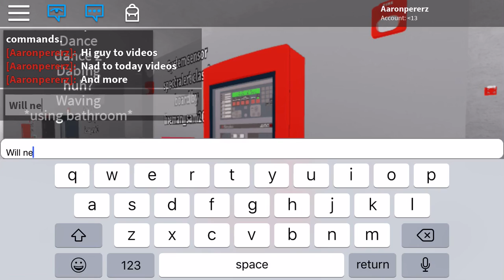Fire alarm test